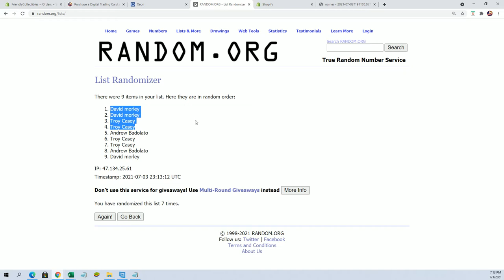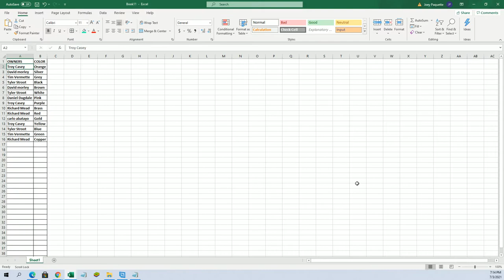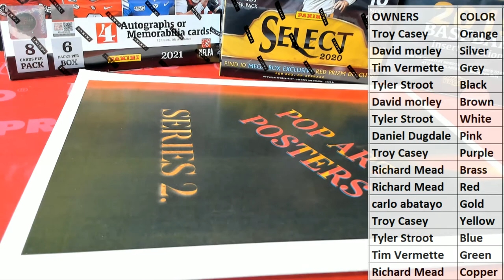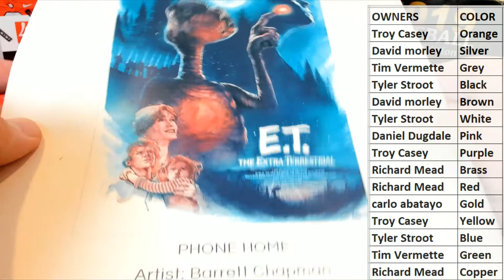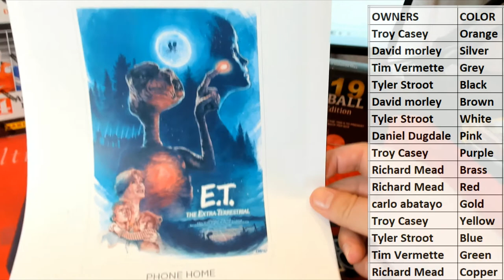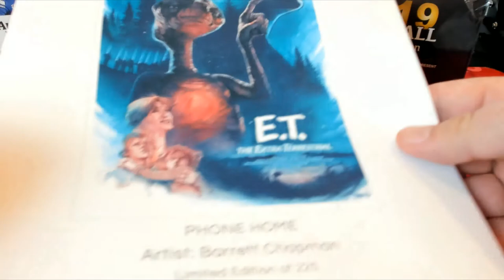2021 Pop Art Posters Series 2 Wave 1 ID S2POPARTPOST102